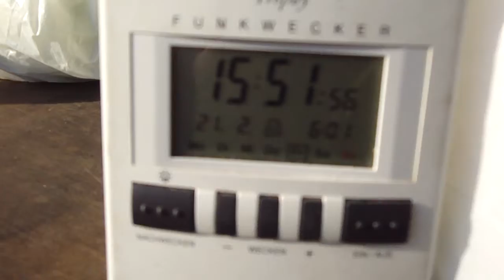21.2.2014 Sun Blue Sky BACK with Orgonite: Positive Life Energy Stops NWO Greys Weather